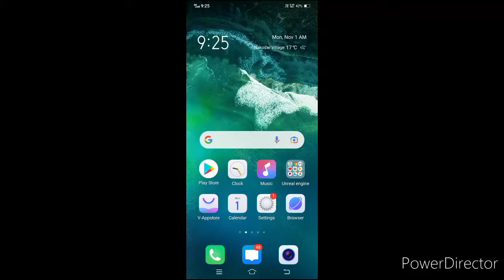AC MARKET NET MINECRAFT 😉 FOR EASY DOWNLOAD#LEVEL GAMING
Hi guys how to download minecraft ok video for watching now